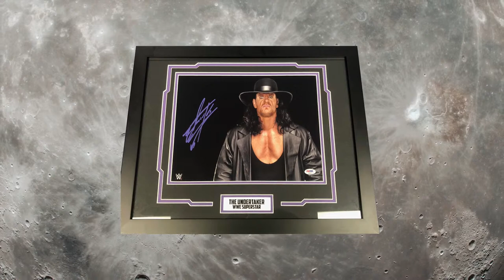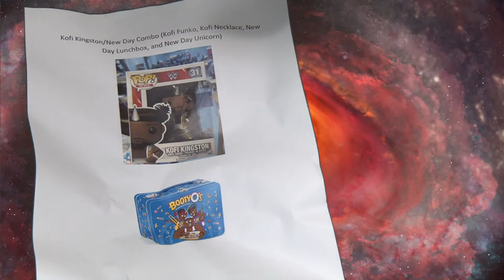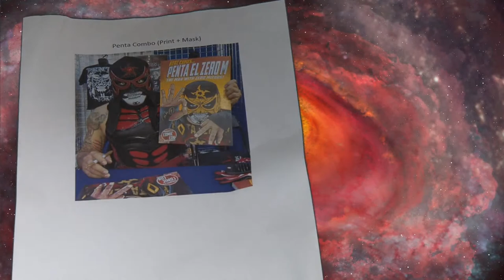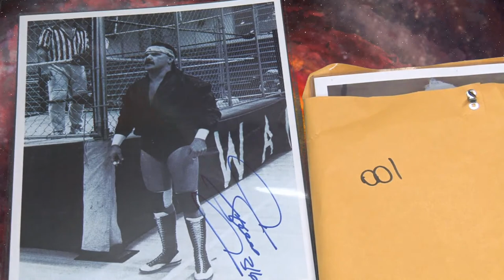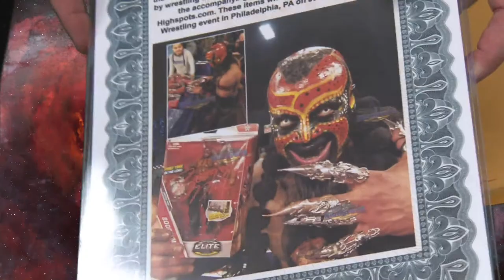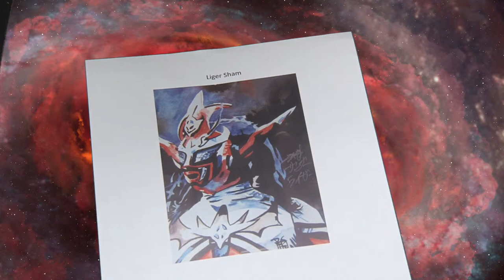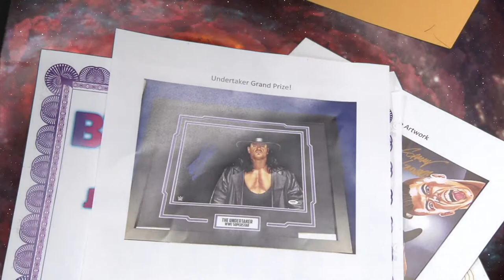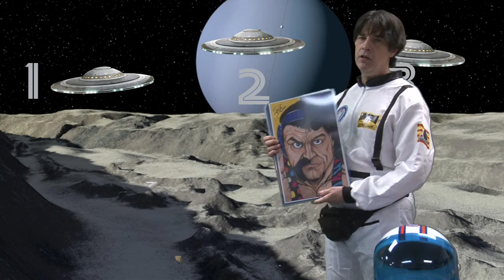Box-A-Mania 8/16/20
Head over to our facebook for more info and live chatting